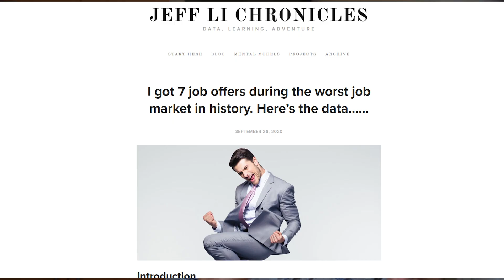Dealing with Doubt in Data Science (My Impostor Syndrome Story)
In this video I will talk about my own doubts and insecurities when it comes to the field. I will also give you a look into I was able to leverage these feelings into something positive.

Data science is a field filled with doubt. Not all of the problems we tackle have answers, not all of our models will be successful. I would argue that in truth we fail more than we succeed. This has given rise to impostor syndrome.

Real world data science is almost the opposite of academia. In school most people succeed more than they fail. They are used to getting high marks routinely. They aren’t used to only passing a class half of the time.  I think that this conditioning makes it difficult for us to accept failure when it comes more frequently like it does in data science. And Failure can come almost 98% of the time if we are talking about job applications…